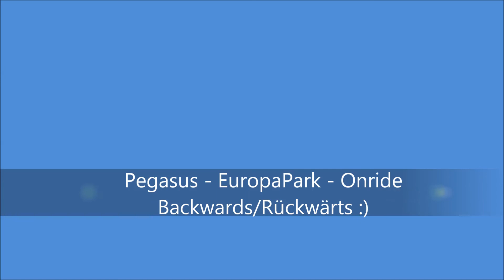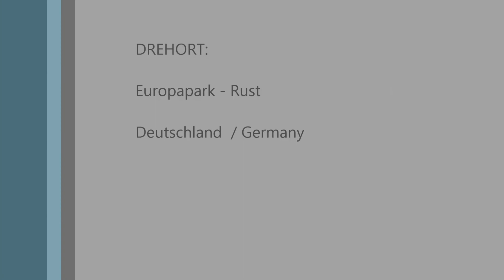Pegasus - Kinderachterbahn - Europapark - Onride - Backwards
Eine Fahrt auf Pegasus. Für Kinder ab 1 Meter Größe. Aufnahme einer Rückwärtsfahrt :)